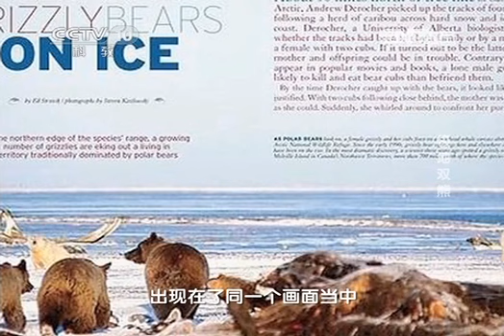20141110 地理中国 极地双熊